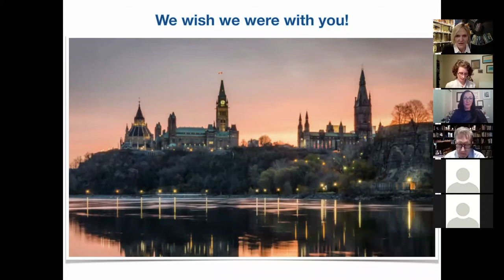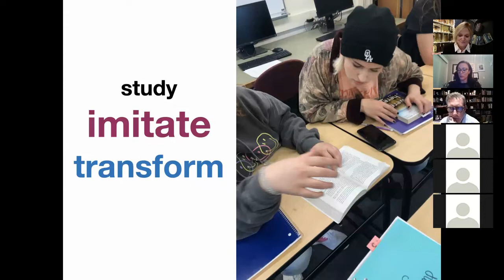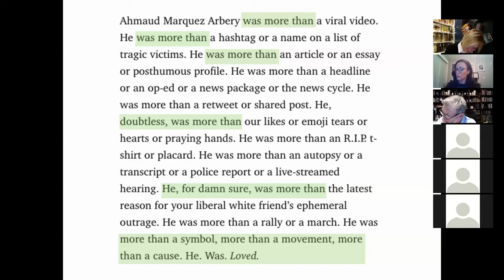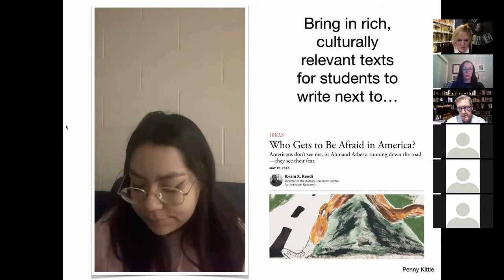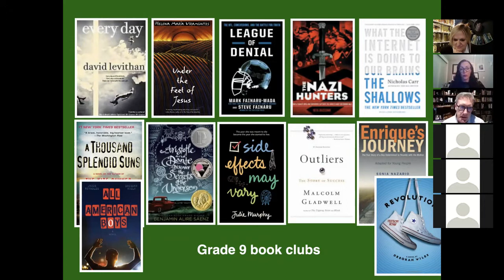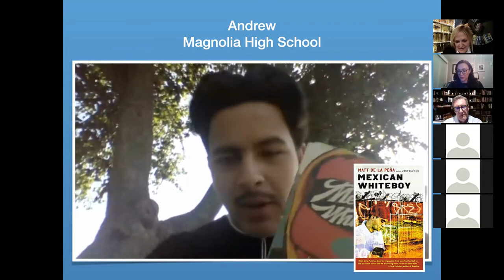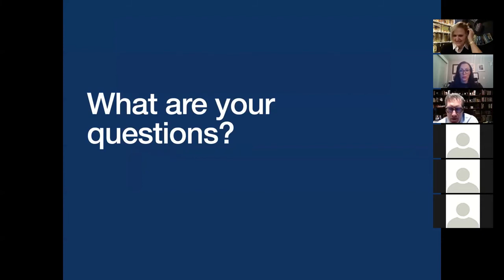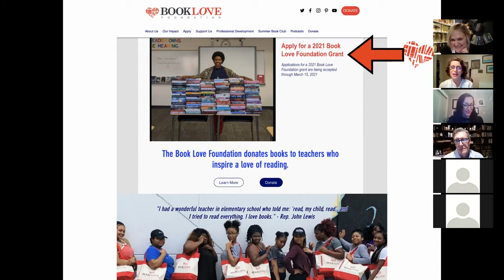180 Days Webinar